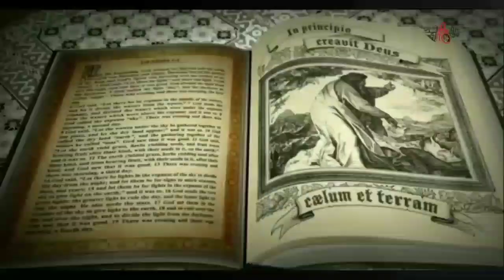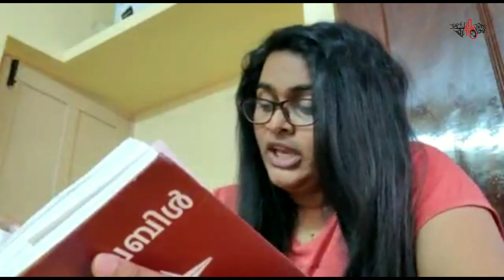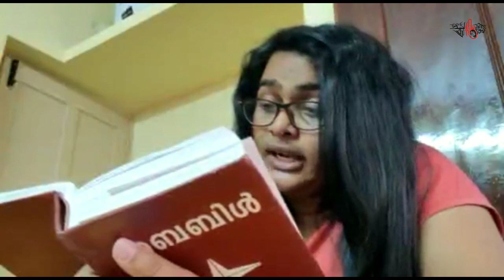YB65 | Gospel Of St. Luke | Chapter - 21| Dilna